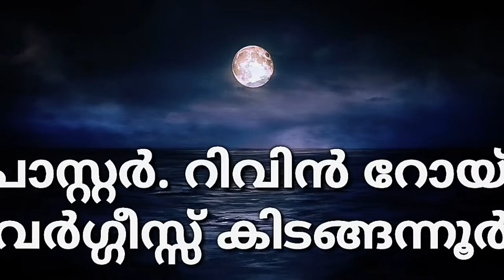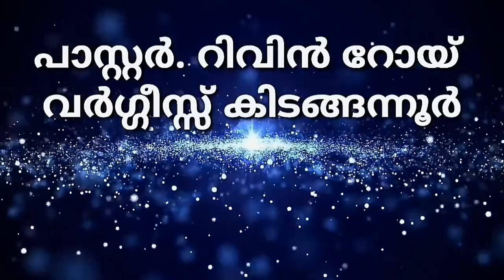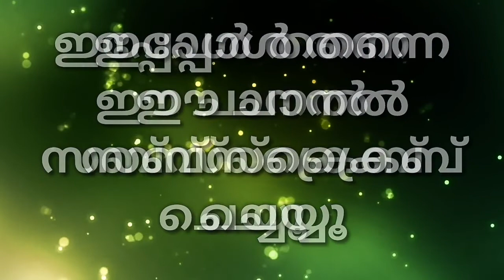If you go to church, don't miss it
Pastor Rivin roy varghese kidangannur